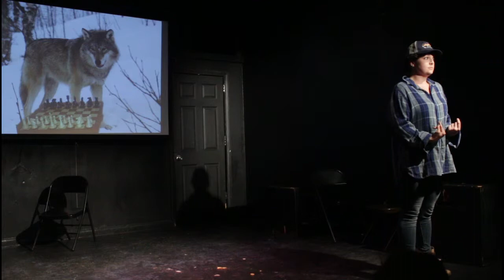Winter Formal: Marty Zemblowski's Gun Shop and Formal Wear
Written by Angela McLafferty
Directed by Joe Wagner